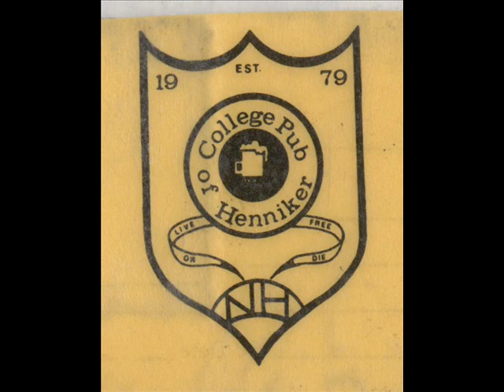Best of Stan Barker, Vol 2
The Madness continues!  Some of the funniest moments in the history of WNEC (and beyond!) were due to this man-  Stan Barker.

The majority of this stuff dates to the early to mid-1980s.